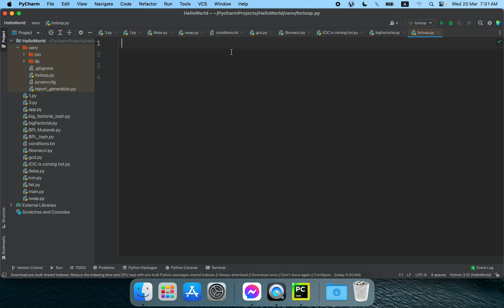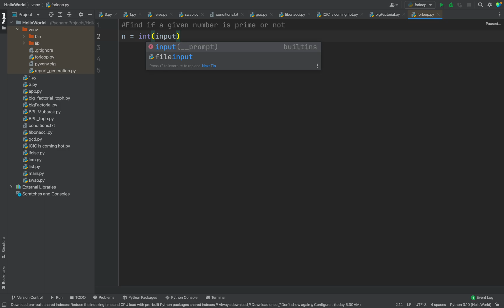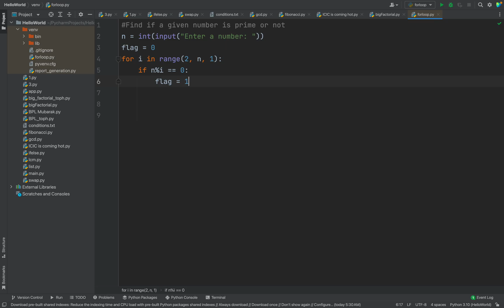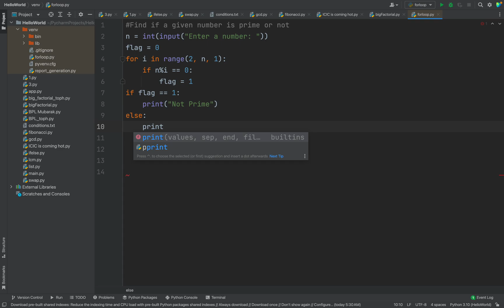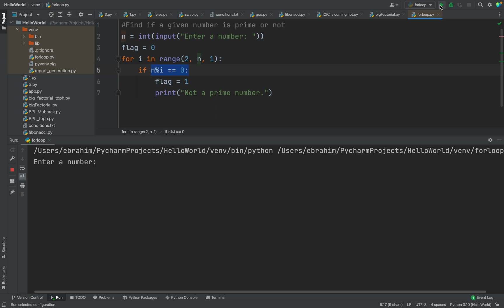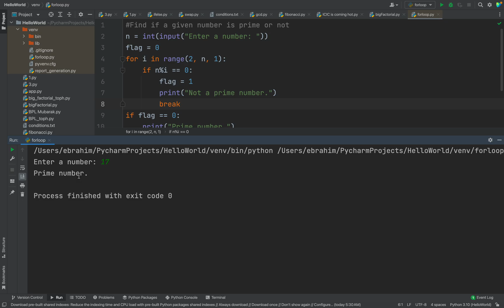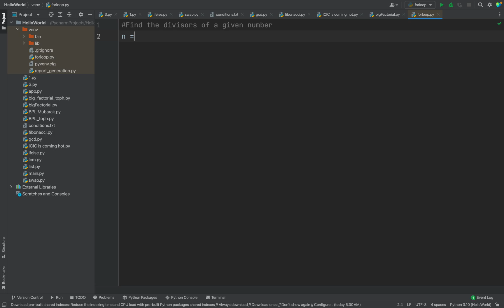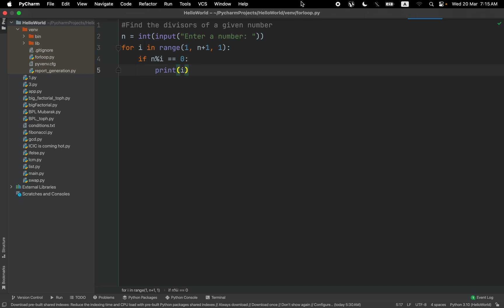Class 9: Example of for loop using Python | Python Tutorials For Absolute Beginners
In this video an example is shown using for loop in python. User will learn how to determine a number whether a prime number or not. In addition, you will get to know how to find the divisors of a given number from this video.